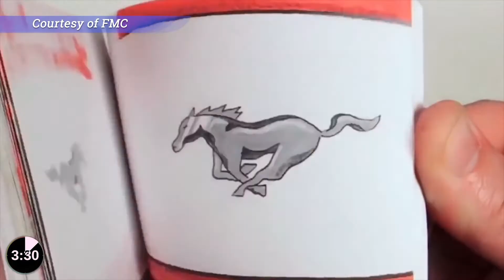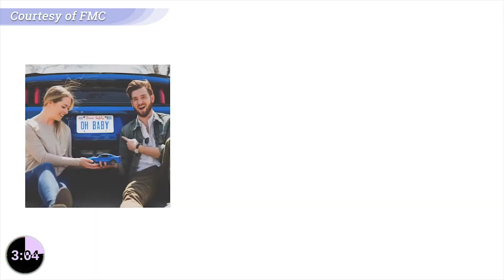Birthdays, High Octane, AAA, and the Return of NECCOs - 4 Minute Friday (4/20/18)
This week's topics:
1. It's the birthday of an American legend, the Ford Mustang.
2. 95 Octane gasoline could become the new norm.
3. AAA gives some advice (using the power of statistics).
4. Someone wants to trade their car for every last NECCO left! Period.